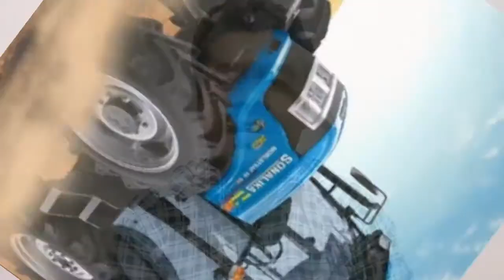Top 5 AC Tractors In India || Mahindra || John Deere || Sonalika || Preet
Hello, viewers in this video wee all see about the India's most top 5 demands AC Tractors . All the tractors price, specifications are detailed explained in this video.

Channel link